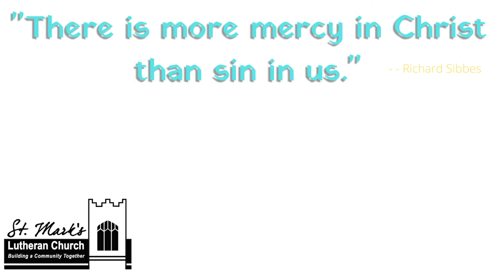Ponder this . . .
Thought for the day from St. Mark's Lutheran Church